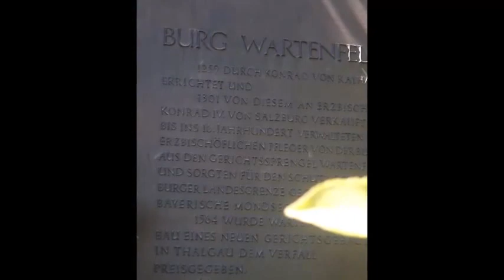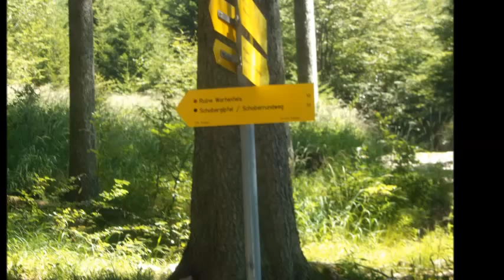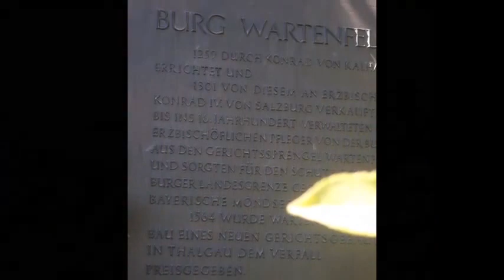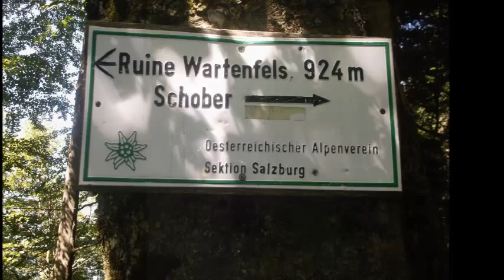B V Ruine Wartenfels